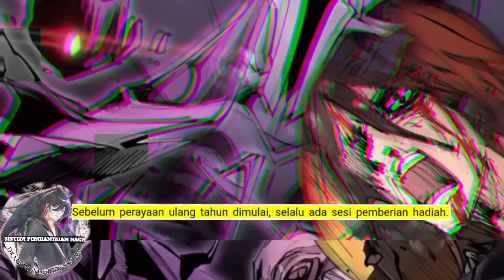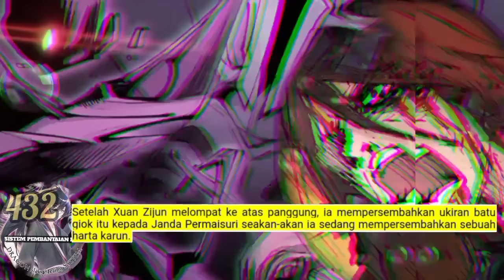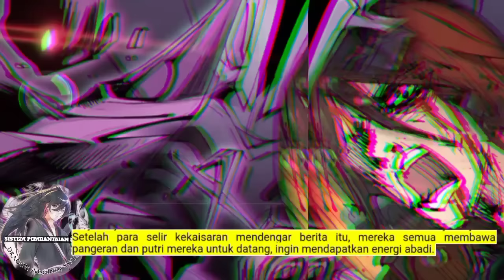Sistem P3mb4nt4i4n naga season 432